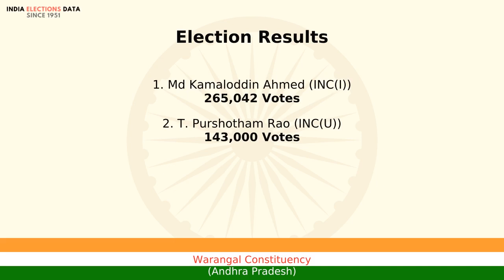Warangal Constituency Andhra Pradesh loksabha Election Result 1980 Md Kamaloddin Ahmed INC(I)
loksabha election 1980 results, for Warangal Constituency, Andhra Pradesh, where winner is Md Kamaloddin Ahmed, from political party INC(I). Watch the video to know more information about other candidates, voters count, etc.